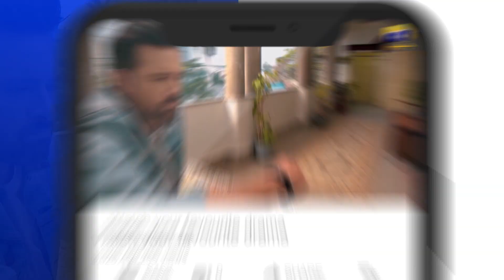Daraar Episode 26 | 𝐁𝐞𝐬𝐭 𝐒𝐜𝐞𝐧𝐞 𝟎𝟓 | Syed Jibran - Amar Khan | Har Pal Geo